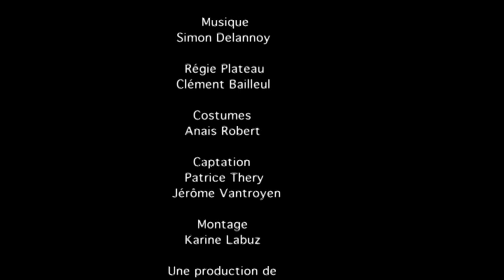extraits du spectacle Initiales D.J de Jean-Marc Lanteri par la compagnie Bela Justic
spectacle créé par la compagnie Bela Justic en mai 2010 : un Don Juan moderne, à la fois disc-jockey et Don Juan, traverse la jungle urbaine et croise toutes les figures de femmes possibles.